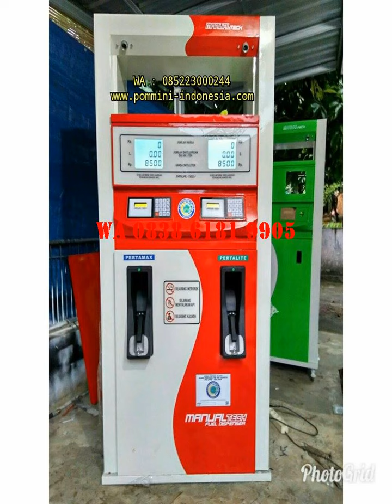0838 6181 9905 WA agen pertamini resmi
Bingung nyari kerjaaan tidak dapat?

Mau nyari tambahan pendapatan?

Tetap ada penghasilan saat masa pensiun.

Usaha selalu yg banyak pembeli.

. ya investasi pom mini.

Distributorpertamini.com adalah penyedia mesin Pom Mini yang canggih, mirip dengan SPBU Aslinya, dengan harga yang sangat terjangkau. Kami siap melayani pengiriman ke Seluruh Indonesia dan garansi sampai di tempat Anda.

Beberapa fasilitas Distributorpertamini.com yang akan kami berikan kepada anda :

✅ Professional
✅ Praktis
✅ Terpercaya
✅ Gratis Biaya Pemasangan
✅ Gratis Pengiriman
✅ Design Stiker